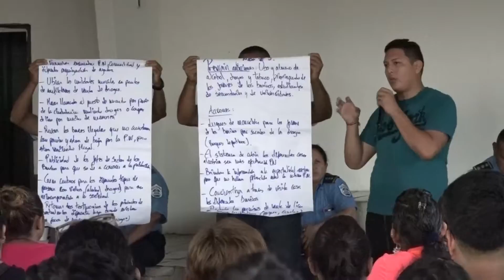Policía de León sostiene encuentro de reflexión con la población